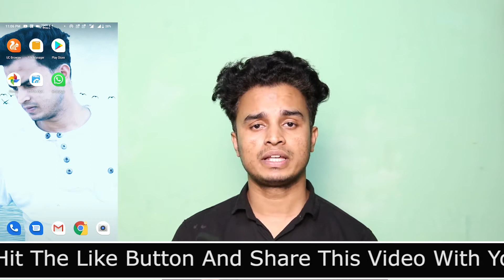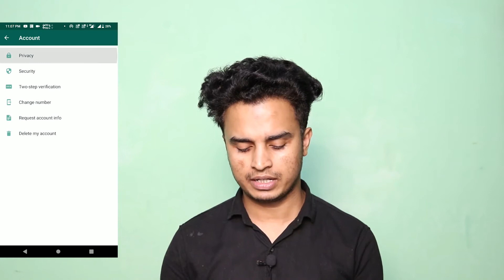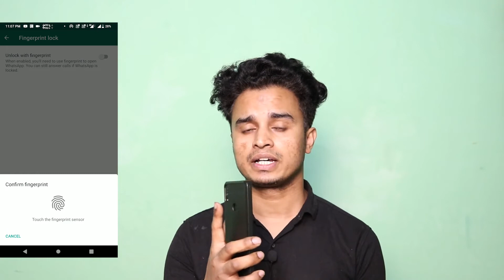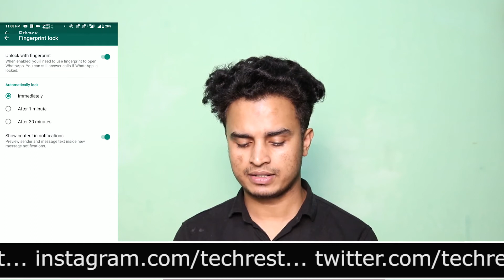How To Enable Fingerprint Lock on WhatsApp (In Hindi) | Tech Rest